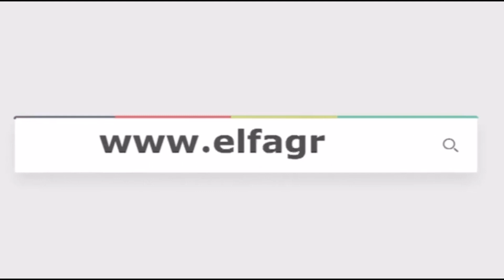صفاء جلال : انتظروني في مسلسل " جروب العيلة " ولأول مرة مذيعة في قعدة صفا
لقاء دينا السعيد تصوير عبير أحمد